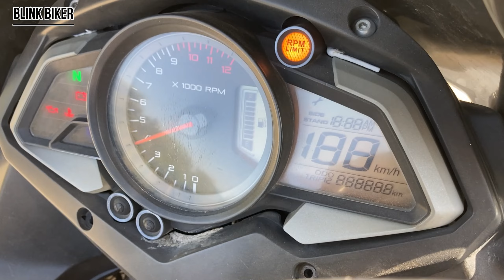Pulsar As200 Front Suspension Leak repair Part 2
Hello guys this video show you repair front suspension

Instagram Blinkbiker